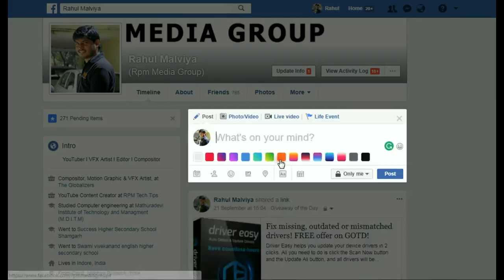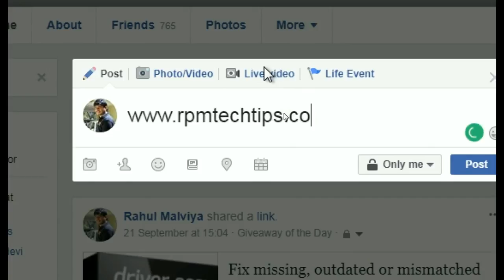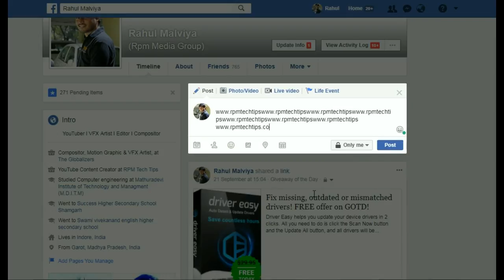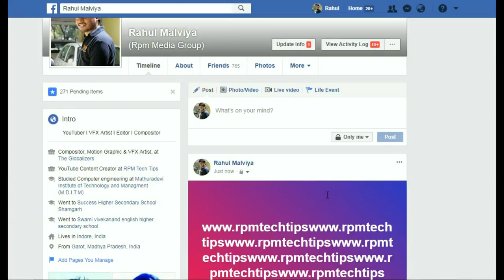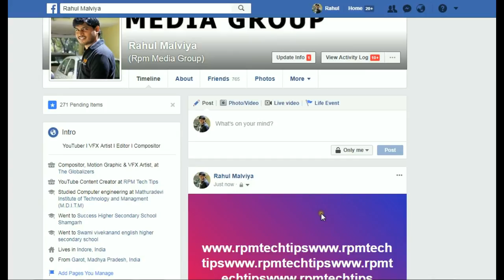How To Make Clickable Link on Image in Facebook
In this video, I will show you how to make clickable link on image in facebook post. There is a simple method which I will show you on this video. It will work great for you to increase site visitors.

This will work on your personal Profile or Groups. This method will not work on Pages.